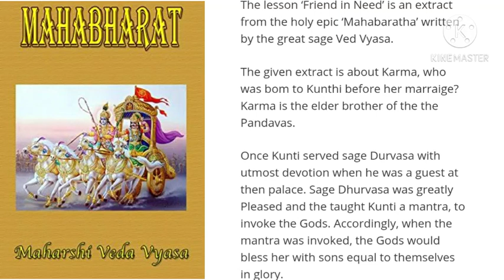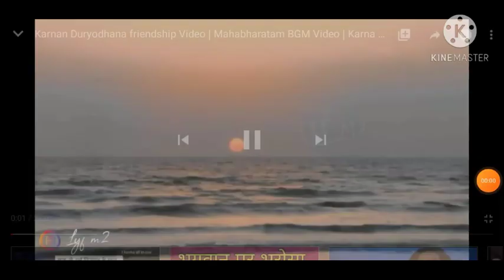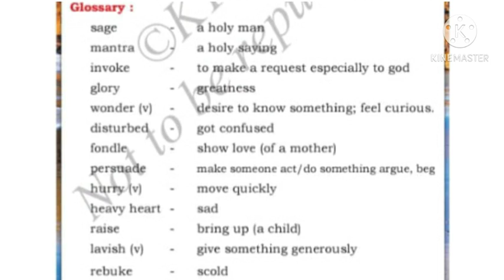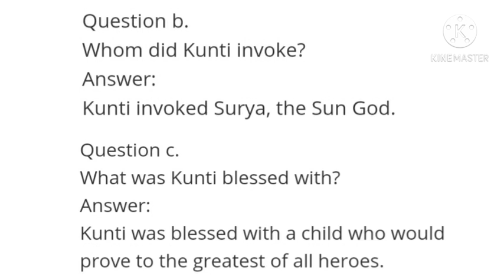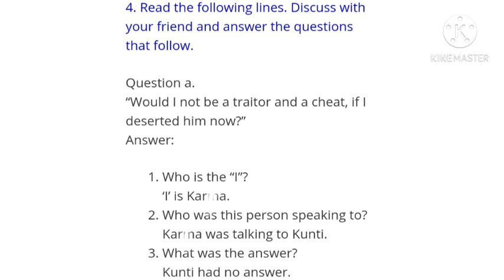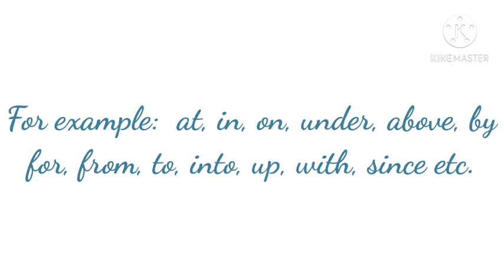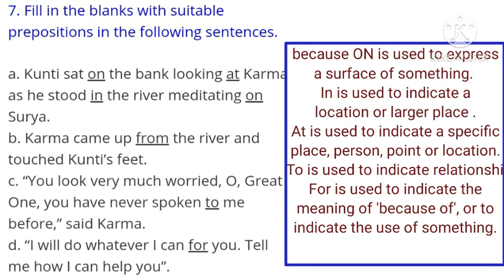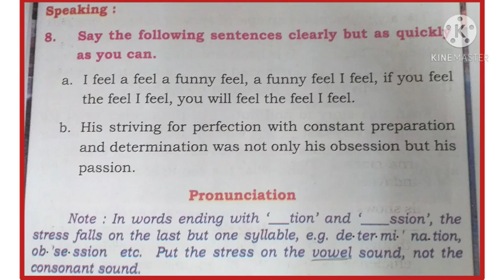Friend in need, grade-6,summary and Q/A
In this vid - 2, of "friend in need "the summary, questions/answers, speaking activity and grammars related to this chapter, of grade - 6, are given in detail.